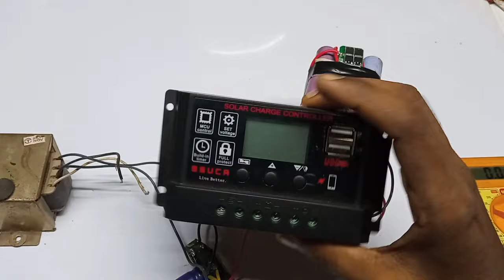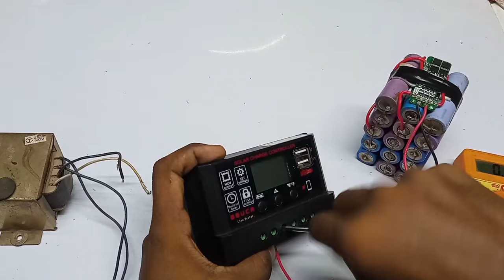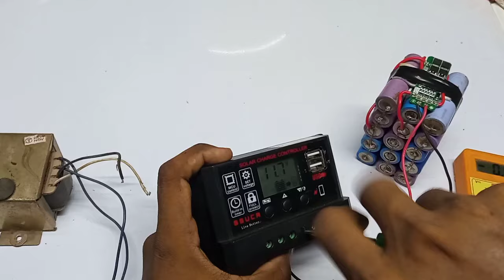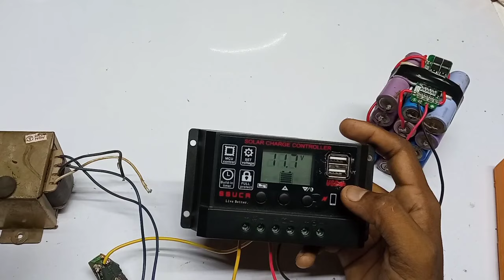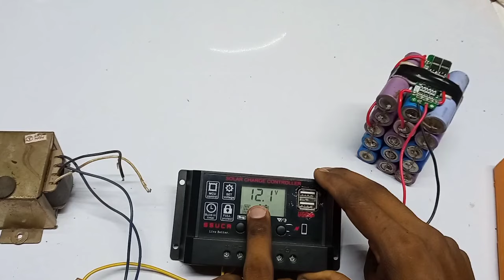How to Make Transformer 12 Volt battery charger | सोलर कंट्रोलर के द्वारा भी फास्ट चार्ज | Trans...